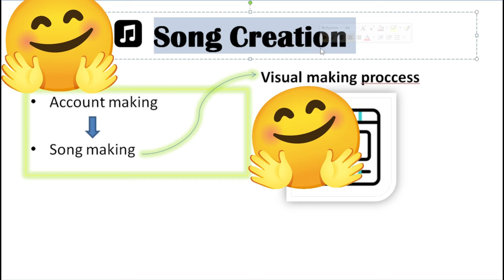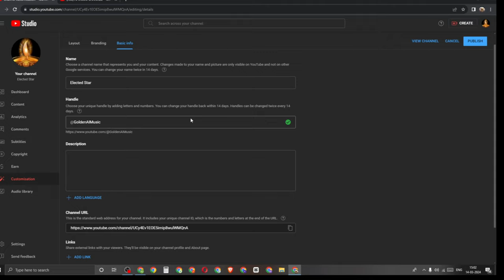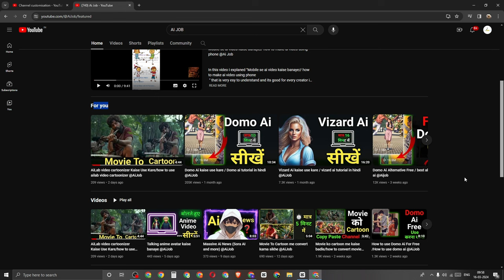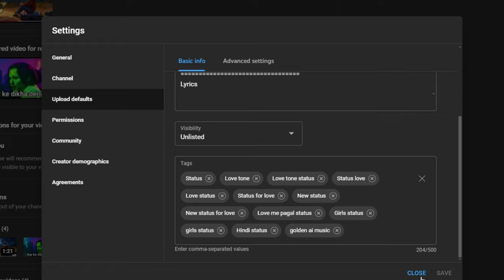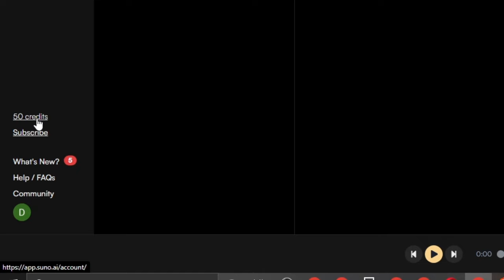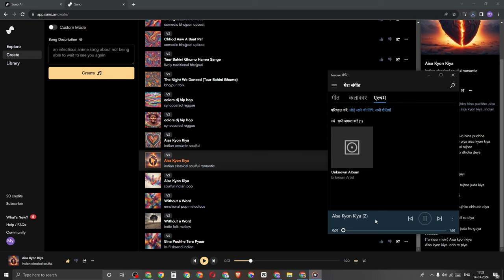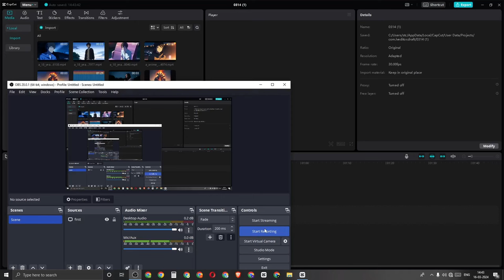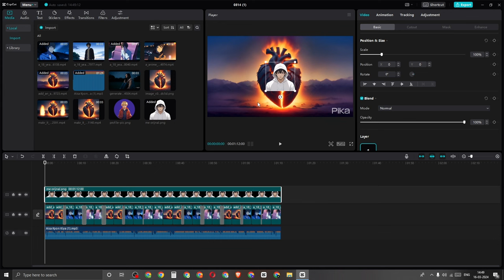Ai se Song Kaise Banaye | Ai se Music Kaise Banaye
Nice To Come on "Ai Job Family" Here you are a respected Creator

I'm going to explain about "how to create ai song channel, ai se song channel kaise banaye " and extra
Explained Question in this video
ai song kaise banaye
ai se music kaise banaye
ai song,ai music generator
ai songs kaise banaye
ai song kaise banaye free
ai song kaise banaye modi
ai song kaise banaye free me
ai se hindi song kaise banaye
ai song cover
ai cover song kaise banaye
ai kid songs kaise banaye
ai music
ai songs kaise banate hain
ai se hindi song kaise banwaye
TIME FORMET
00:00 Intro
00:40 IS VIDEO ME KYA KYA SIKHENGE
01:24 kuchh important bat
01:35 apne channel ke liye name kaise salect kare
03:46 branding your channel
04:05 Custemize  your channel
05:57 important youtube setting
08:25 song creation (how to create ai song)
13:20 ai se video kaise banaye
14:43 cap cut se video edit kaise kare
17:05 result
18:17 outrow

Earn with Mobile App

Other Channel

HASTAG:
Prompt FOR BIO
GOOD I AHVE SALECTED "GOLDEN AI MUSIC" SO WRITE A ATRACTIVE BIO FOR THIS CHANNEL IN TWO DIFFERENT LANGUSGE ENGLISH AND HINDI ABOUT 50 TO 100 WORD IN SIMPLE LANGUAGE

My Gadgets
Realme Narzo 20:-
Boya by M1 🎤
kharidne wala hun

Time Format